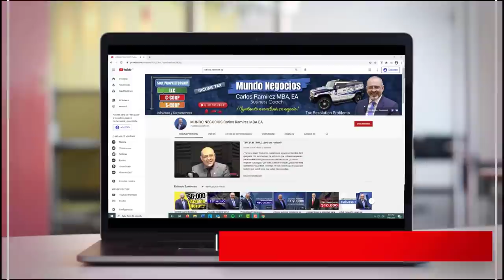Biden dice ¡NO! a la propuesta de los $1,000 | TERCER ESTÍMULO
Biden dice ¡no! a la propuesta de los $1.000

El presidente el día martes a través de un almuerzo virtual se reunió con los demócratas del senado para discutir el plan de rescate que se planea aprobar esta semana de $1.9 billones. Biden junto a la secretaria de Tesoro, Janet Yellen, se reunieron en una sesión privada para conversar de este tema que tiene a millones de ciudadanos con la duda de si se da o no el tercer cheque.

A pesar de la reunión que tuvo Biden con los 10 senadores republicanos el día lunes, el presidente recalcó que ¡no está dispuesto a dar un paquete de ayuda para el coronavirus insuficiente! después de que presentaran su propuesta reducida de $618 mil millones como gasto total, en donde se proponía enviar una ayuda ya no de $1.400 más bien se quería reformular a $1.000. Por este motivo ¡no se llegó a un acuerdo! ya que el presidente dejó en claro que ¡no retrasará la ayuda con la esperanza de ganar el apoyo del Partido Republicano!